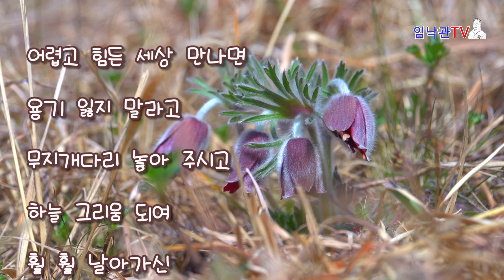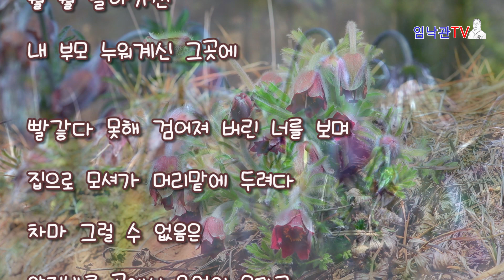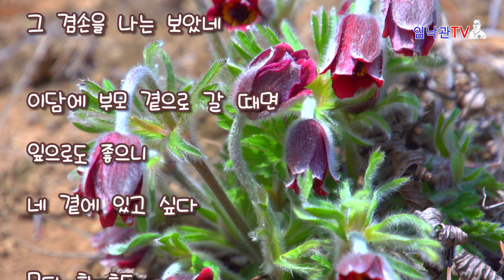시(詩)를읽어주는남자 임낙관 낭송#낭송시#영상시#좋은시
박진표 시인의 "할미꽃"을 시를 읽어주는 남자 임낙관이 할미꽃 영상을 배경으로 낭송합니다.